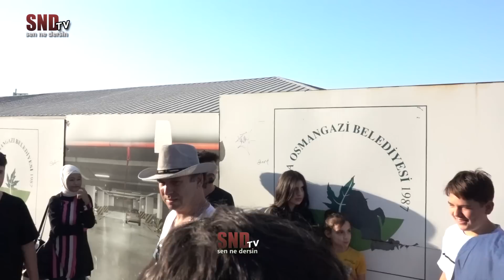AKP'Lİ TROL YİNE ORTALIĞI KARIŞTIRDI, ÇILGINA DÖNEN MUHALİF GENÇLERİ ZOR TUTTUK! - Sokak Röportajı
Bu tarz videoların sayısının artması için kanalımıza katılarak aylık destek sağlayabilirsiniz.

Yaptığımız sokak röportajları hakkında yorumlarınızı hakaret olmayan bir dil ile yorumlarda belirtebilirsiniz, fikirleriniz bizim için önemli.